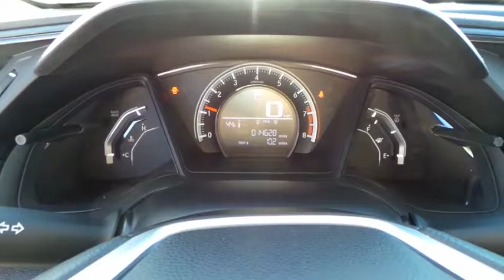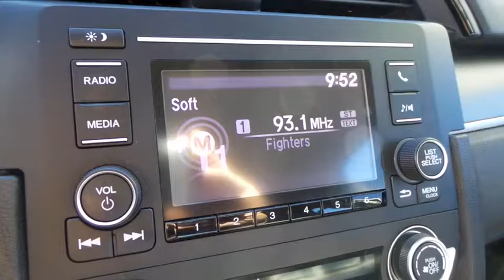2016 HONDA CIVIC SEDAN Las Vegas, Bullheadcity, St. George, Havasu, Pahrump, NV 0182368A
2016 HONDA CIVIC SEDAN
2016 HONDA CIVIC SEDAN LX - Stock#: 0182368A - VIN#: 19XFC2F5XGE204399

Friendly Ford
660 N Decatur Blvd

ONE OWNER and CLEAN VEHICLE HISTORY...NO ACCIDENTS. Civic LX, 4D Sedan, 2.0L I4 DOHC 16V i-VTEC, CVT, Cloth, 16'' Wheels w/Full Covers, 4 Speakers, 4-Wheel Disc Brakes, ABS brakes, Air Conditioning, AM/FM radio, Automatic temperature control, Brake assist, Bumpers: body-color, Cloth Seat Trim, Delay-off headlights, Dual front impact airbags, Dual front side impact airbags, Electronic Stability Control, Front anti-roll bar, Front Bucket Seats, Front Center Armrest, Low tire pressure warning, Occupant sensing airbag, Panic alarm, Power door mirrors, Power steering, Power windows, Radio data system, Radio: 160-Watt AM/FM Audio System, Rear window defroster, Remote keyless entry, Security system, Speed control, and Steering wheel mounted audio controls. Welcome to Friendly Ford! Located in Las Vegas, NV, Friendly Ford is proud to be one of the premier dealerships in the area.   If you want an amazing deal on an amazing car that will not break your pocket book, then take a look at this gas-saving 2016 Honda Civic. Neat little fuel-efficient vehicle here, folks! No trip is too far, nor will it be too boring!